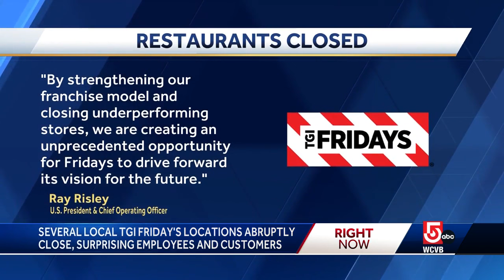No more Fridays: National restaurant chain closes half of Mass. locations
The TGI Fridays restaurants in Dedham, Danvers, Marlborough, Mansfield, North Attleboro and Seekonk abruptly closed to start the year.